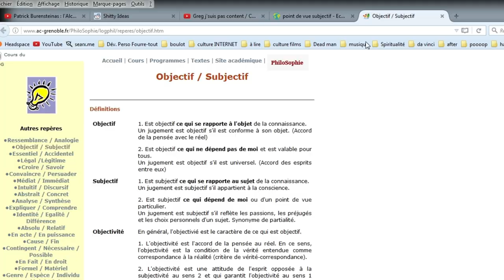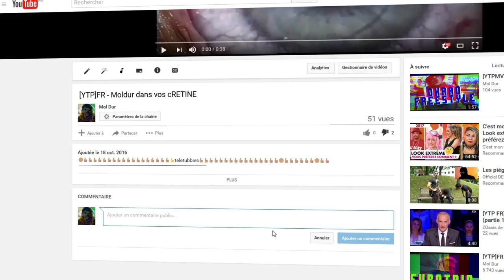[HD]#1 - Des Hauts et Débats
▼★▼ Description Hors-Drama n°1▼★▼
ICI LES VIDÉOS SONT DÉCONSEILLÉES AUX ÉPILEPTIQUES

►Au programme :
-4.5 milliards d'années pour arriver au P.C.

-The Hidden meaning of yin and yang de John Bellaimey

♥ 1 Up = 1 Sujet à traiter
MolDur souhaite beaucoup d'amour à Sylvain Durif et
sera ravi de débattre sous les commentaires constructifs.